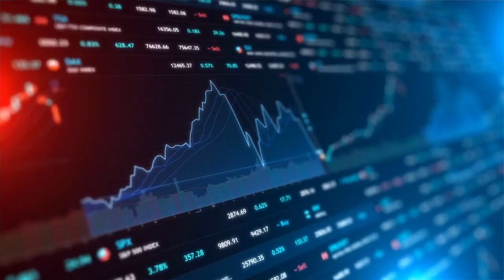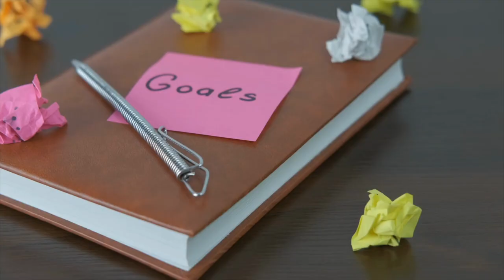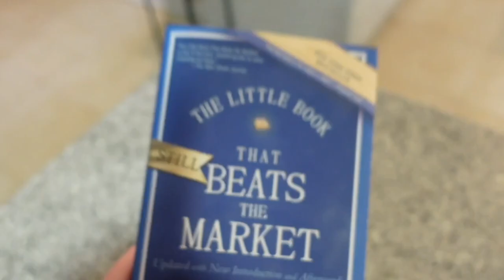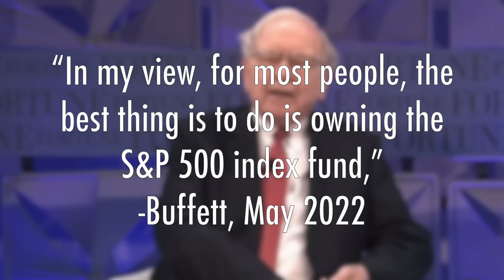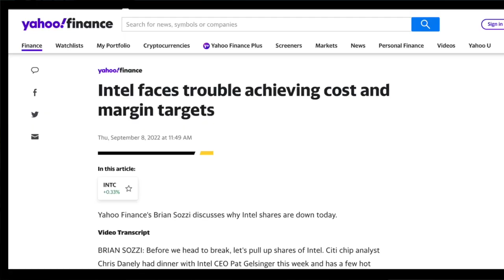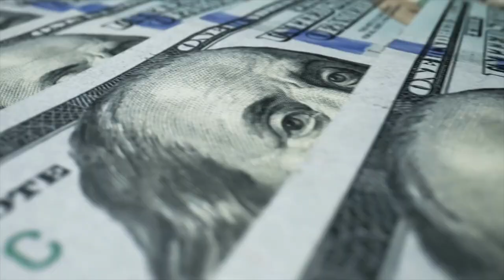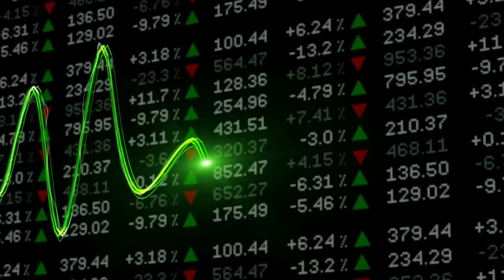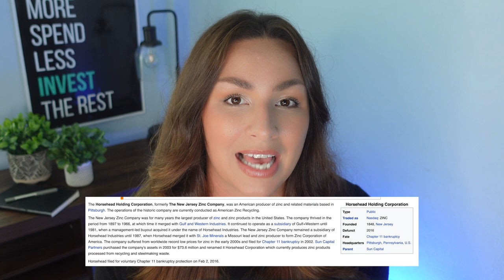New Investors who Ignore this WILL FAIL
Getting started with investing can be really scary...and learning to invest isn't easy!  In this video I'm sharing some personal stories (including my biggest mistake ever) while we talk about what I believe are the 10 worst investing mistakes beginners typically make.

00:00
00:22 1 - Self-sabotage
02:28 2 - No clear plan
03:15 3 - Overcomplicating
04:28 4 - Following bad advice
06:33 5 - Not taking a holistic approach
08:07 6 - Investing money you might soon need
08:52 7 - Chasing trends (not underding your investments)
09:38 8 - Not giving time to let investments grow
10:30 9 - Putting it on 'auto-pilot'
11:06 10 - Letting emotions rule

Remember... earn more, spend less, and invest the rest!